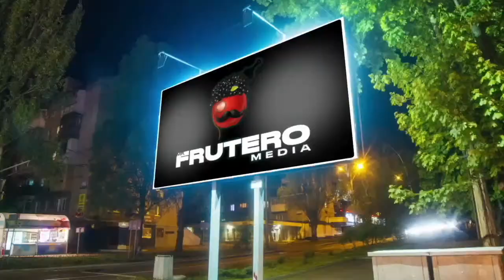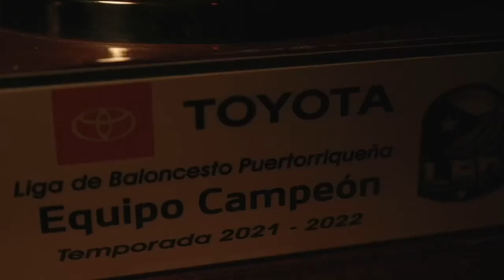Capitalinos de San Juan vs Maratonistas de Coamo - Game 1 - La Gran Final - 10/4/23 - LBP 22/23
Comienza la gran final nacional de la LBP temporada 22-23.

Esta transmisión no podrá ser utilizada sin consentimiento escrito de la Liga de Baloncesto Puertorriqueña. Tomar fragmentos, colocar logos encima y otro uso indebido pudiera ser procesado legalmente.